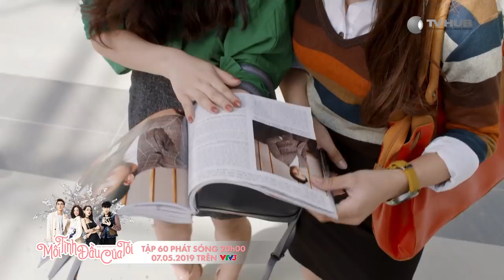Mối Tình Đầu Của Tôi | Tập 60 - Làm Vợ Anh Nhé | Teaser